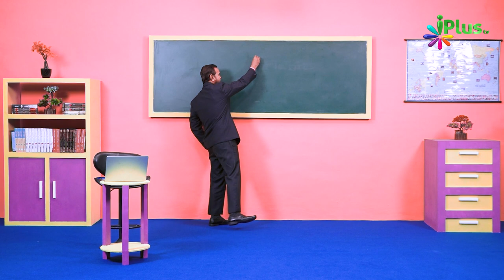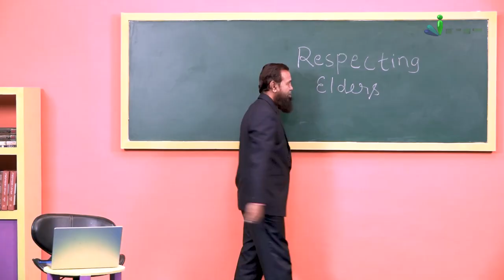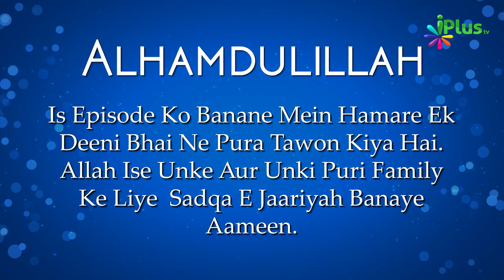Respecting Elders - Badon Ki Izzat Karo | Deen For Teenz Season 2 Episde 10 | Nisaar Nadiadwala